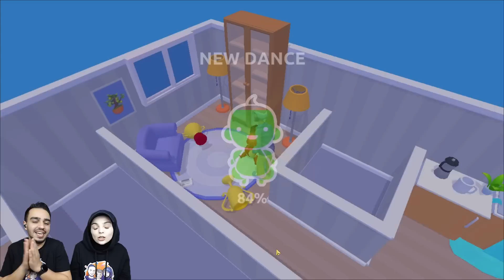EVİ KARIŞTIRAN YARAMAZ BEBEK !! 😱 Rascal Baby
Hepinize merhaba Canlar bugün Rascal Baby yani yaramaz bebek oyununu oynadık. Bu bölümde bebeğimiz yaramazlık yaptı. Oynarken biz çok eğlendik.